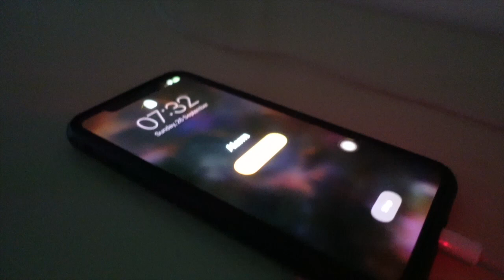Intoarcerea acasa - Episodul 12 - partea a III-a - Romania venim - Crizbi around the world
Am ajuns Acasa!
Dupa cele 4 luni de zile petrecute in Grecia pe insula Rodos mi-am revazut din nou parintii, familia si prietenii.
I-am luat pe fiecare in brate si le-am spus cat de recunoscator sunt pentru prezenta lor in viata mea.
Va asteapta un vlog incarcat cu foarte multa emotie, multa iubire, fericire si infinita energie pozitiva, iar la final va asteapta si o realizare pe care o impartasesc cu drag cu voi.
Oficial declar cu mana pe inima si enorm de multa recunostinta ca Editia Crizbi around the world - DIN GRECIA este incheiata iar voua, tuturor celor care ati fost alaturi de mine de la inceput si celor care ati ajuns pe parcurs va multumesc din inima pentru sustinerea voastra, pentru ca mi-ati fost alaturi si am trecut impreuna prin aceasta experienta minunata!
Postand acest ultim episod din aceasta minunata editie ma simt extrem de binecuvantat si sincer recunoscator!
Acum, Crizbi around the world va pregateste editii si mai noi, vloguri si mai calitative, invitati si mai speciali si surprize de neuitat, asa ca ramaneti aici si asigurati-va ca ati apasat  butonul de subscribe si ati activat clopotelul, pentru ca Crizbi around the world - CONTINUA.

Va doresc vizionare placuta, o zi minunata si multa energie pozitiva !